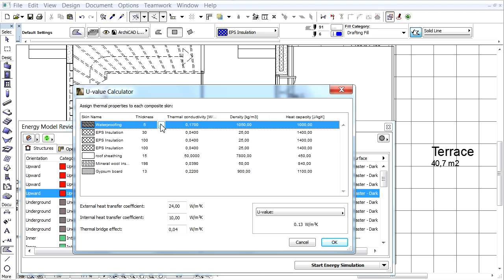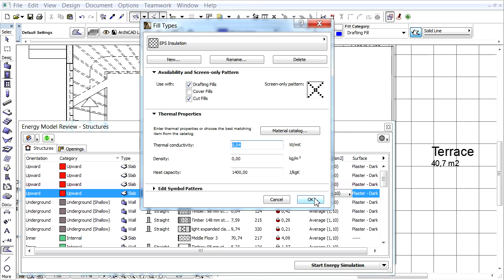ARCHICAD Energy Evaluation - Thermal Property Assignments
ArchiCAD 16 New Features - Energy Evaluation
Thermal Property Assignments

GRAPHISOFT continues to innovate in "green", uniquely offering the best workflow for sustainable design, integrated in its BIM authoring tool.

In this video we will show how we can assign thermal properties to ArchiCAD structures.

Demo model:
Villa Funk, Norway
Provided by GRAPHISOFT Norway